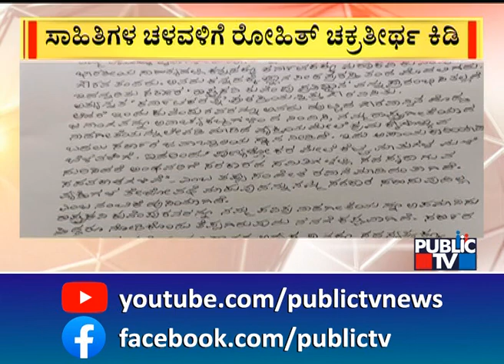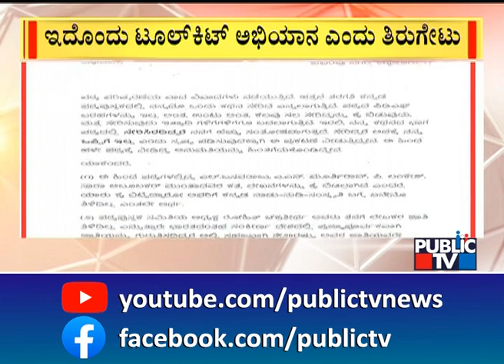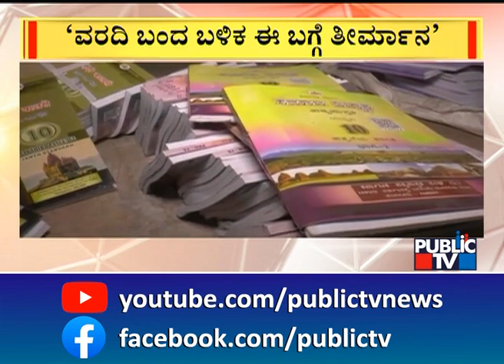ರಾಜ್ಯದಲ್ಲಿ 'ಪಠ್ಯ ವಾಪಸ್' ಚಳವಳಿ | Textbook Revision Conflict